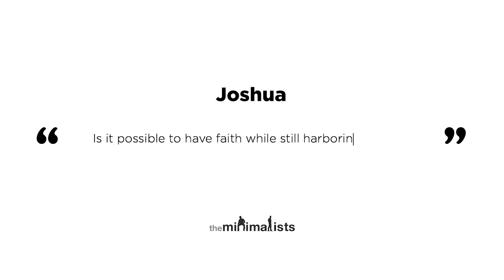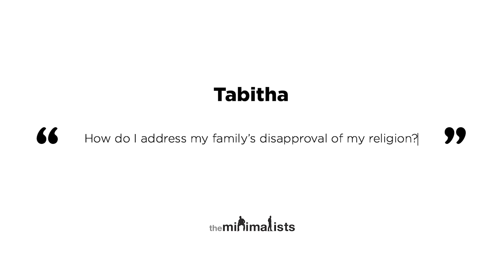Ep. 195 | Questioning Faith (with Erwin McManus)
Joshua and Ryan discuss questioning religion, questioning atheism, questioning belief systems, and finding peace with Mosaic pastor Erwin McManus. Watch “Maximal” episodes of The Minimalists Private Podcast exclusively

Questions answered in this episode:

How do I introduce minimalist principles to my church? (09:10)

Is it possible to have faith while still harboring doubt? (22:24)

How do I address my family’s disapproval of my religion? (24:37)